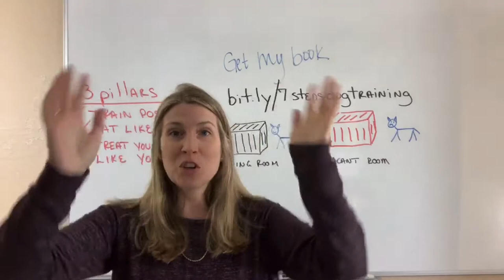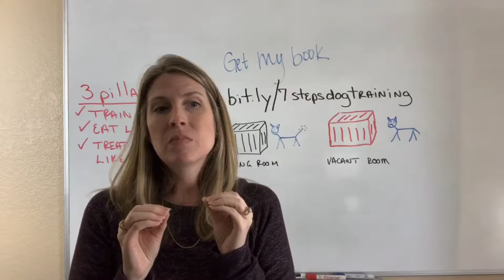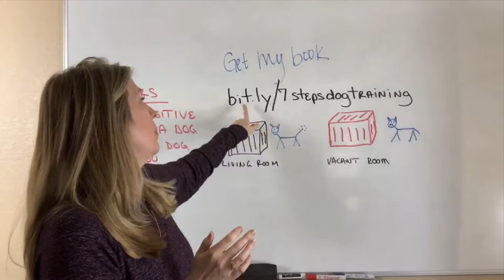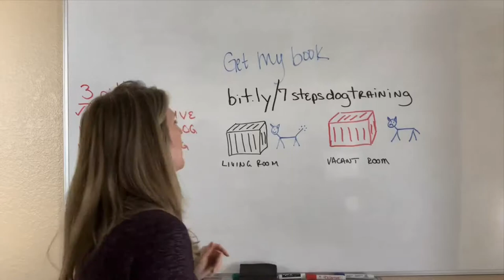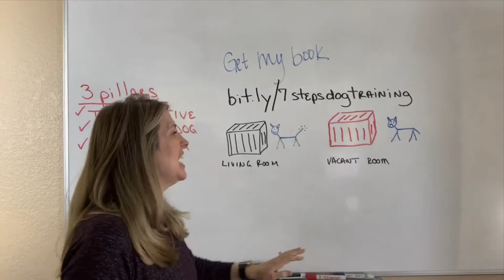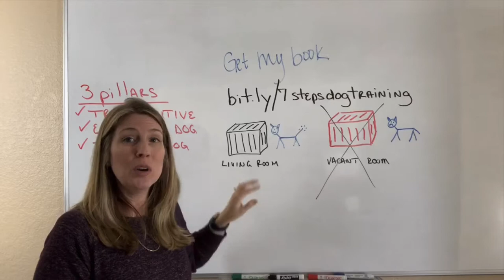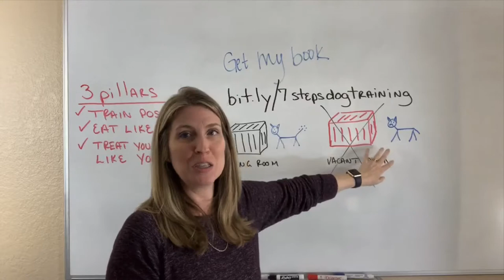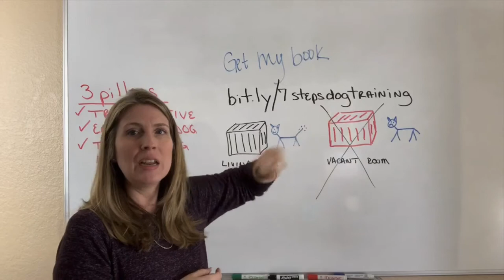Crate Training My Dog Where To Put The Crate Jessica L Fisher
WRITE ME💙
10755 Scripps Poway Parkway #124